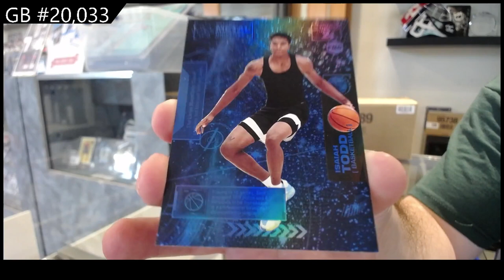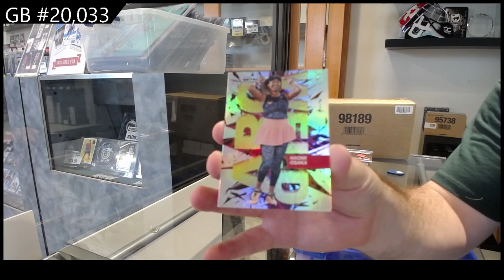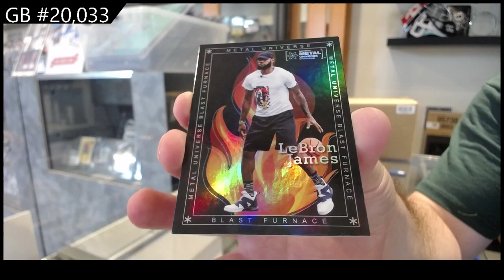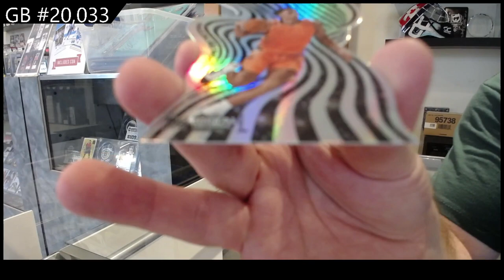2021 Upper Deck Metal Universe Champions Multi-Sport Box Break - C&C GB #20,033